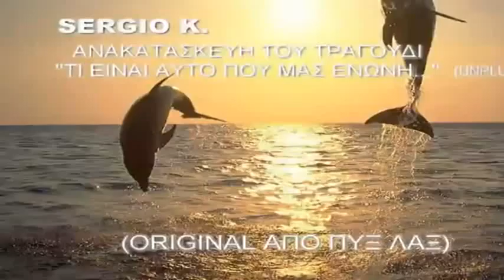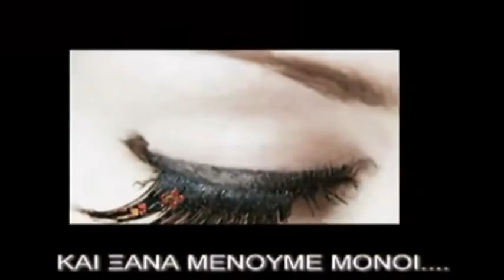SERGIO K. classic version TI EINAI AYTO POY MAS ENONEI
from PIX LAX, a classic non cover version of the song, "ti einai ayto poy mas enonei .."
composer and guitar player  by SERGIO K.(Stergios Katsiprounas)